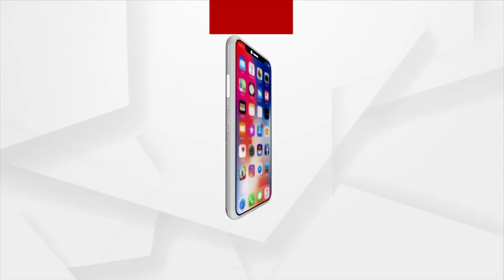T20 କ୍ରିକେଟ ରେ କୈାଣସୀ ଦଳ ପଛରେ ରହିଯାଆନ୍ତି ନାହିଁ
ଖେଳରେ ହାର ଜିତ ତ ଲାଗି ରହିଛି । କ୍ୟାପଟେନସିପ ଯିଏ ବି କରୁ ନା କାହିଁକି, ଖେଳକୁ ଠିକ ସେ ଖେଳିବାର ଅଛି । T20 କ୍ରିକେଟ ରେ କୈାଣସୀ ଦଳ ପଛରେ ରହିଯାଆନ୍ତି ନାହିଁ । ଗୋଟେ ଓଭର ପରେ ଖେଳ ପରିବର୍ତ୍ତନ ହୋଇଥାଏ